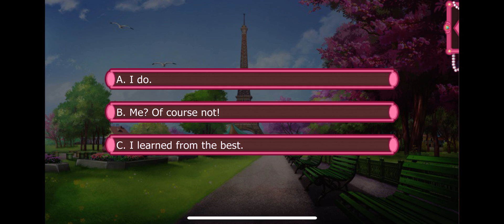Nikolai Season 5 Episode 6